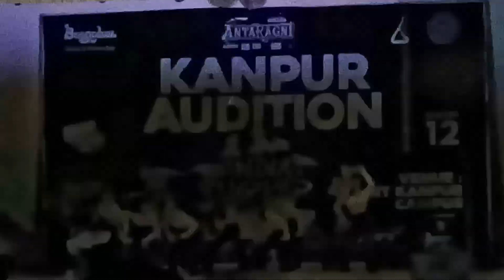group dance (6) at IIT KANPUR II Antaragni 2023 II !! IITKanpur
group dance at IIT Kanpur in Antaragni 2023